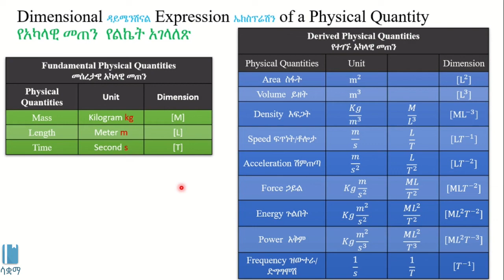Dimensional Expression of a Physical Quantity | የአካላዊ መጠኖች የልኬት አገላለፅ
There are many types of physical quantities (mass, acceleration, volume etc) and here, we look at their units and dimensions. This video is based on Unit 1 of Grade 8 Physics of the Ethiopian curriculum. The academic videos published under Saquama (Education for Ethiopia) are in line with the Ethiopian curriculum.

ብዙ አይነት አካላዊ መጠኖች አሉ  (ማስ፥ አክሰለሬሽን እና ወዘተ)። በዚህ ቪድዮ ስለእነዚህ እና ስለአሃዳቸው እና ልኬታቸውም እናያለን። ይህ ቪድዮ የተሰራው በ8ኛ ክፍል ፊዚክስ ምዕራፍ 1 ላይ ተመስርቶ ነው። በሳቋማ (ኤጁኬሽን ፎር ኢትዮጵያ) ስር የተለቀቁ የቀለም ትምህርት ቪዲዮዎች ከኢትዮጵያ ስርዓተ ትምህርት ጋር የሚስማሙ ናቸው።